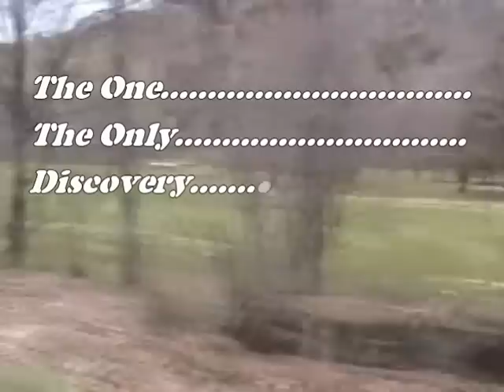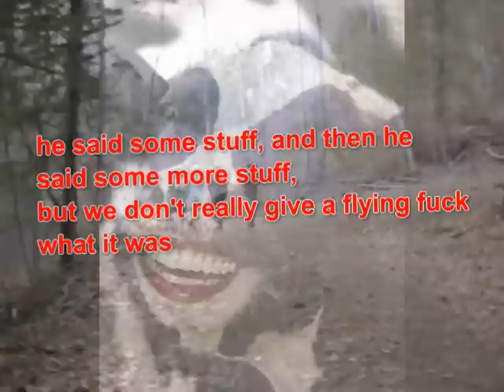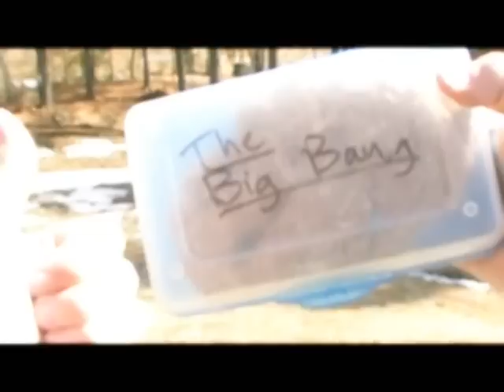Big Bang Discovery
We decided to find the Big Bang. This video is the documentation of our journey and eventual discovery of the origin of the universe. Bob Dole.